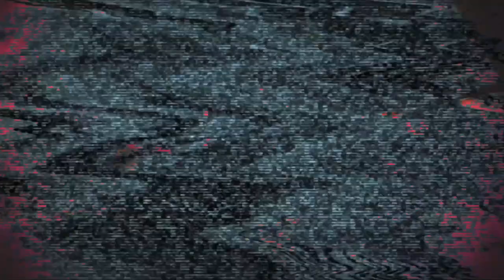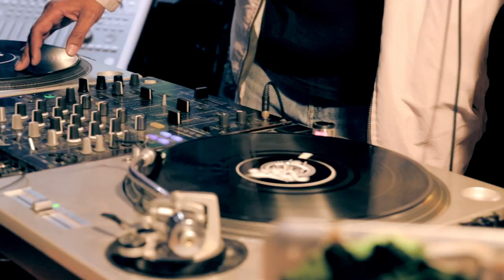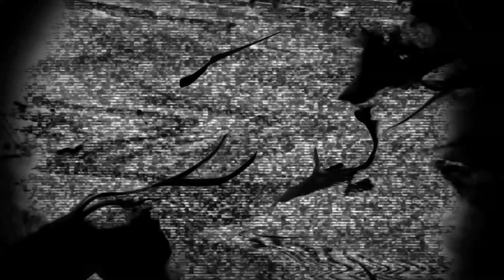Pato Machete - Sesión en Vivo - Noise Sonido Independiente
A Noise Sonido Independiente, ‘Pato Machete’ llega para hacer un recorrido por toda su carrera musical, con canciones que van desde Control Machete, hasta su último álbum como solista Rifa (2016) que cuenta con 12 tracks y que mezcla diferentes ritmos y tiene la colaboración de diferentes artistas como Celso Piña, Jay de la Cueva, Pablo Lezcano, entre otros.

00:05 Plata o Plomo
04:33 Así son mis días
09:05 Bien Bien
13:13 Si Señor

Noise Sonido Independiente es un programa musical (Serie web) de sesiones en vivo con diferentes artistas o bandas de nuestro país.
Al mismo tiempo, es un espacio cultural creado desde la independencia y la autogestión. Es realizado en una coproducción de Fovea Films y Sonido Studio. Con un proceso de curaduría sin preferencias, libre para la selección de artistas o bandas. El programa es grabado en los estudios musicales de la Fundación Universitaria Unilatina en la Facultad de Artes digitales.
En Noise, abordamos las nuevas estéticas sonoras de la música. Al mismo tiempo, la relevancia de un mercado con tendencia a lo independiente, la visibilización de nuestros artistas para aportar al crecimiento de Colombia como plaza y como industria musical.

Director: Jeremy Avila Cubides.
Productor Musical: Pedro Garzón.
Presentador e investigación musical: Oscar Forero De La Peña.
Productor: Diego Millán.
Realizador: Tavo Mejía.
Edición y Montaje: Diego Mejía.
Community Manager: Jhonathan Ortiz
Asistente de producción: Erika Castillo.
Cámaras: Lina Garzón, David Rentería, Jorge Silva, Carlos López, Carlos Salazar.
Diseñador gráfico: Rubén Ortiz.
Graficación y animación: Santiago Penagos.
Fotógrafo: Duván López.
Ingeniero de Sonido: Carlos Lozano, Cristrian Gómez.
Asistente de Sonido: Christian Martínez, Matías Jimenez.
Web Master: Cesar Hernández.
Contenidos Web: Carolina Naranjo, Felipe Vargas.
Making of y Asistente de Cámara: María Fernanda Valencía
Agradecimientos: Hugo Hernández, Samy Mustafa.